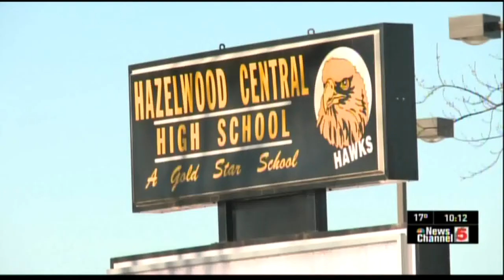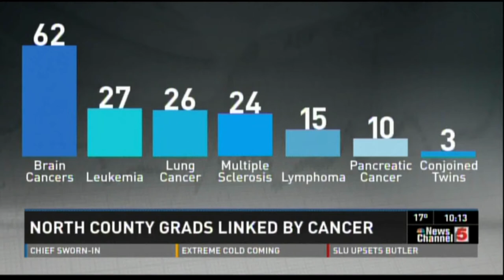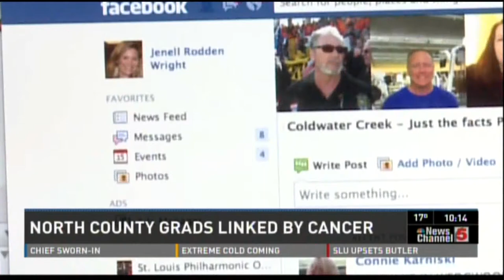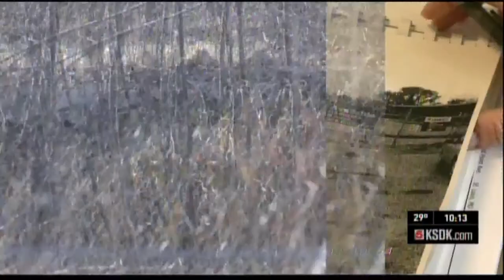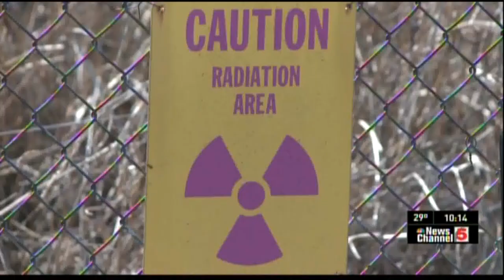CHILDREN OF COLDWATER CREEK MO BROADCASTERS